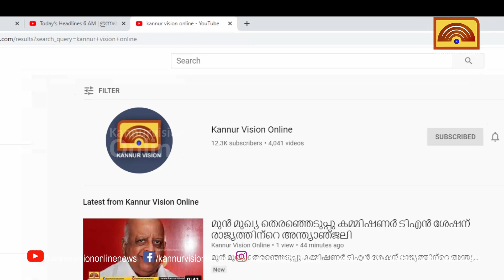സംഘപരിവാര്‍ ഗുഡ് ലിസ്റ്റിലേക്ക് കടന്ന് വരാനാണ് ഗവര്‍ണറുടെ ശ്രമമെന്ന് എംവി ഗോവിന്ദന്‍.